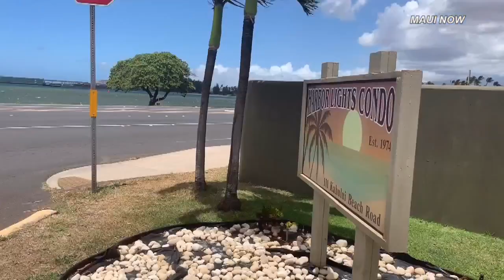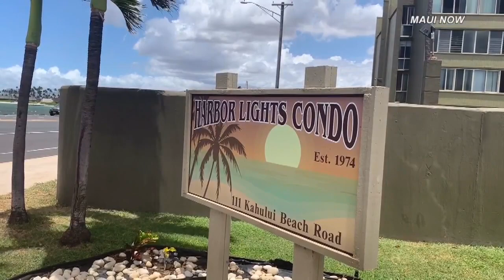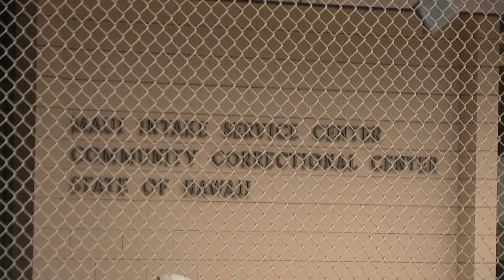Suspects rob and attack 90-year-old woman